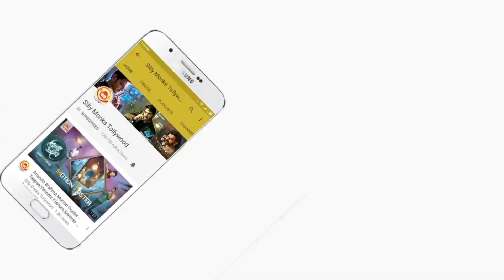Prabhas Launches Crime 32 Movie | Arun Vijay, Arivazhagan, Vishal Chandrashekhar | Latest Updates